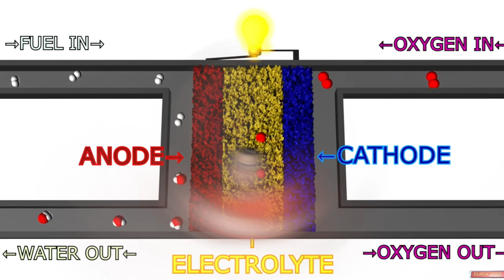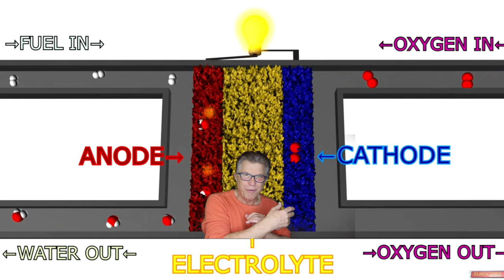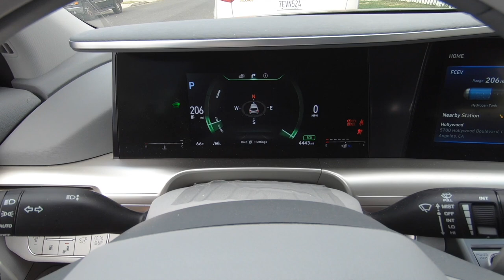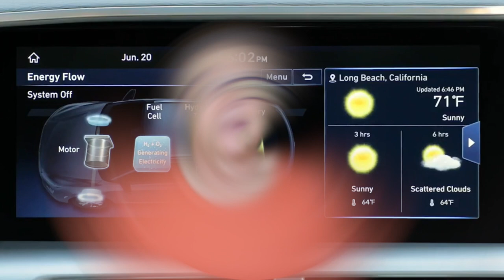Voiture Hydrogène, Hydrogen car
Presentation de notre nouvelle voiture a Hydrogène. Our new Hydrogen car.